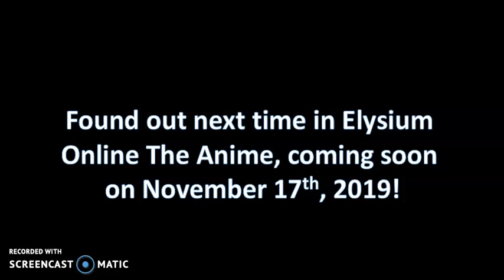Elysium Online: Eternal Destiny The Anime Official Trailer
I've made an anime out of my Wattpad fanfiction named Elysium Online: Eternal Destiny, and this is the official trailer for it.
If you want to read it, then go to Wattpad to read it by this link!